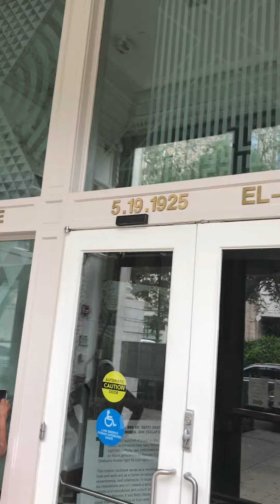I Was Born in Same Hospital Malcolm X was Pronounced Dead in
Pre-Order My Latest Film 9 Wives...Thank you in

56 years later History has proved Malcolm X correct! Elijah Muhammad had adulterous relationships with atleast nine women producing at least 25 children. Also five members of The Nation of Islam walked into The Audubon Ballroom and murdered him which Malcolm X predicted “It will be The Black Muslims who will kill me”

9 Wives uncovers the truth and chronciles how Elijah valued his promiscuous lifestyle before his moral compass and his leadership of The Nation of Islam through the lens of one of his “wives”(Played by Brianna Michelle Redman).